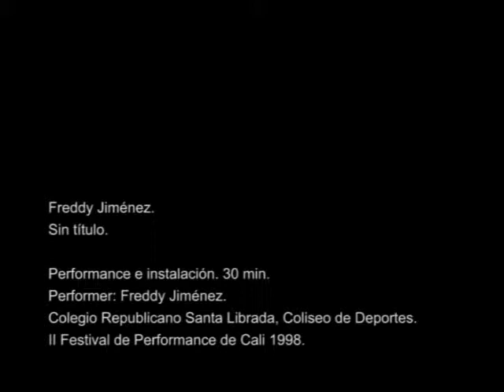Freddy Jiménez. Sin título